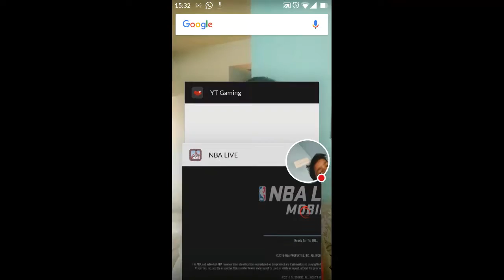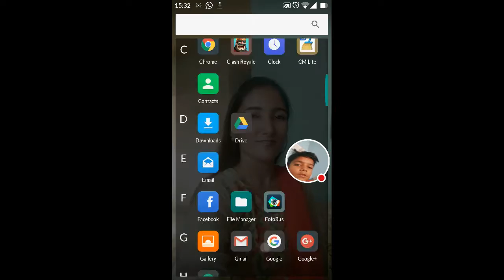Clash royals# what is inside the crown chest????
OMG! I got elixer collector